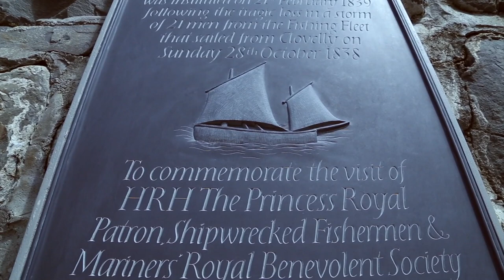Seafaring charity remembers VE Day aboard HMS Victory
Former First Sea Lord Admiral Sir Jonathon Band leads our VE day commemoration aboard the nation's most treasured ship, Lord Nelson's flagship, HMS Victory.